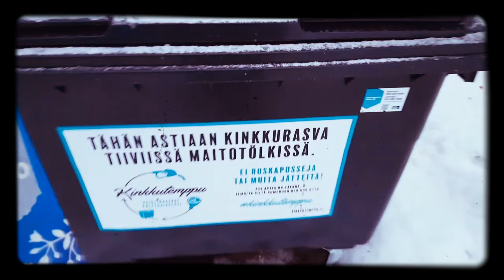Kinkkutemppu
Kinkkurasvan kierrätys